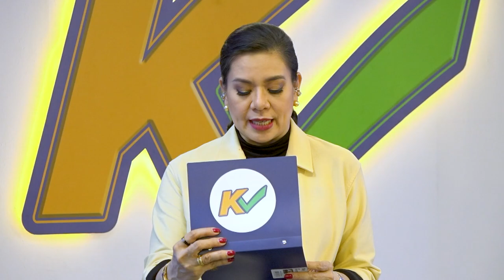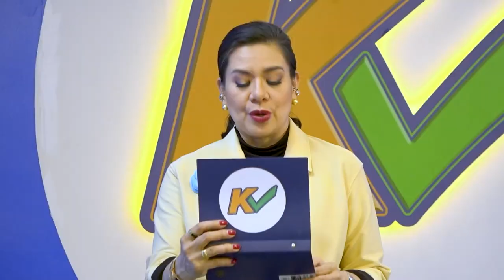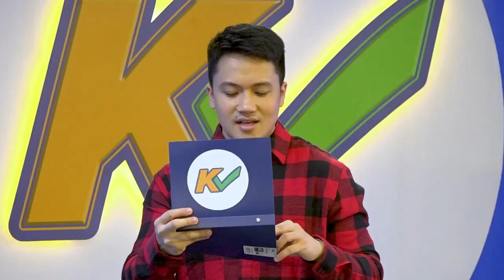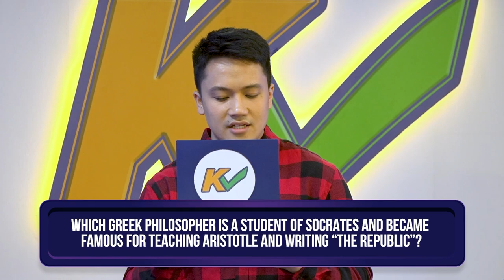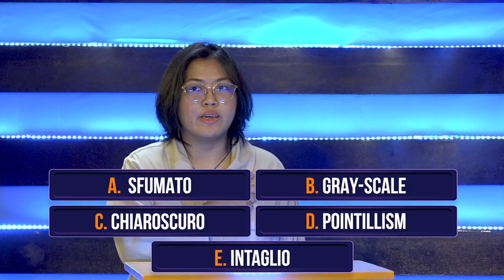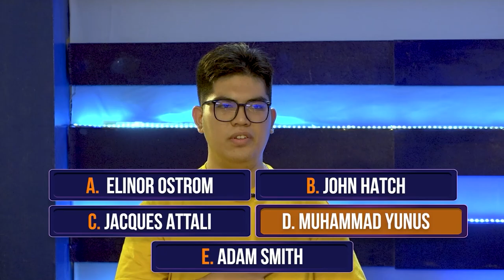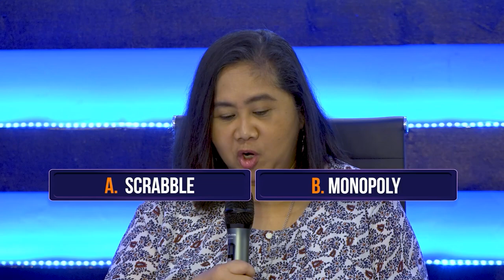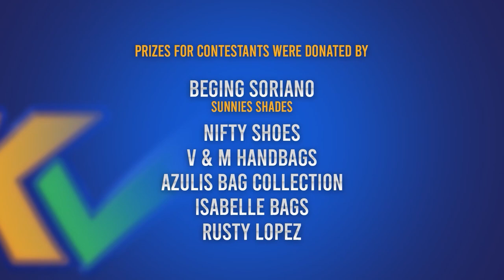K Check | Week 4 Episode 18